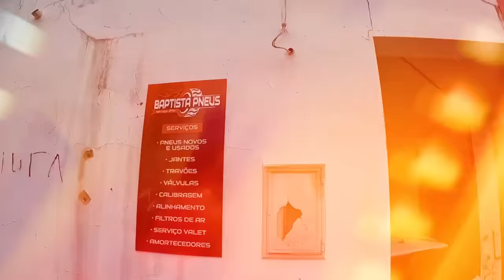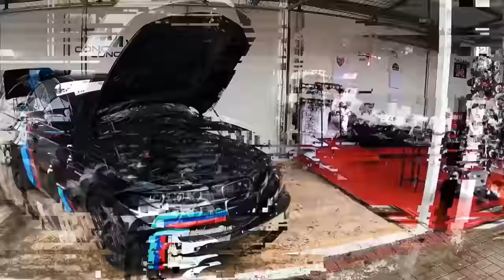Audi RS4 com 4 SEMI SLICK ca Put***** - Lagoa Motor SHOW - DIA 2 - O Dia que PARTIU TUDO !!!!!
Casa de pneus BAPTISTA PNEUS com preços BRUTAIS e SERVIÇO 24 HORAS
📍Urb. antonio joaquim duarte, lote 31, 8400-605 Parchal